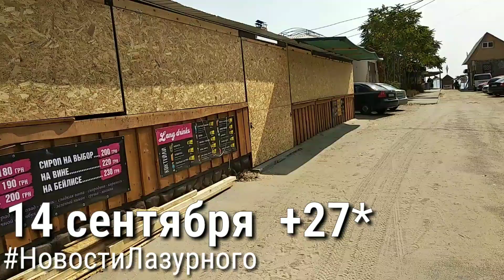ЛАЗУРНОЕ. Погода 14 сентября. Пляж Паруса и Корабел. Люди ещё загорают и купаются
⭕ ЛАЗУРНОЕ ⭕
🔰 НОВЫЕ ИЗМЕНЕНИЯ 🔰
🔰 НОВЫЕ ПРОЕКТЫ 🔰
🔰 НОВЫЕ МАСШТАБЫ 🔰